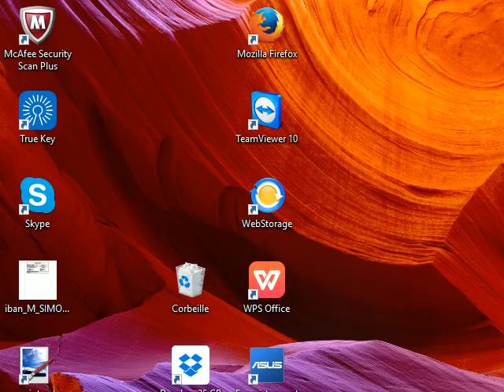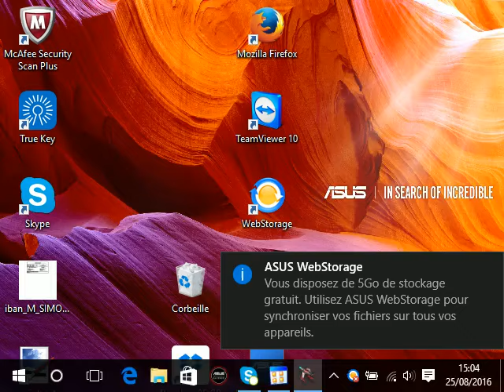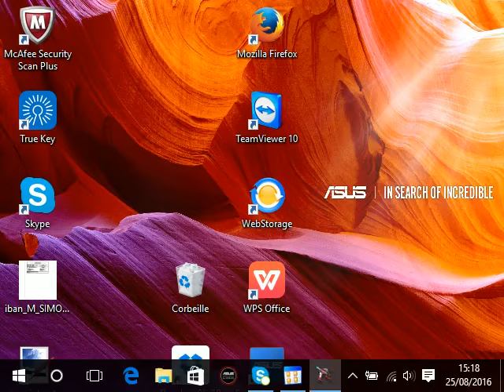Starcraft brood war : TvZc vs C+analyse de replay (french)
Salut à tous ! Petite analyse d'un de mes replays. Cette fois-ci : TvZ sur la map resonnance. Une map et une partie qui seront très faciles à comprendre pour les joueurs de sc2 tant les similitudes sont nombreuses.